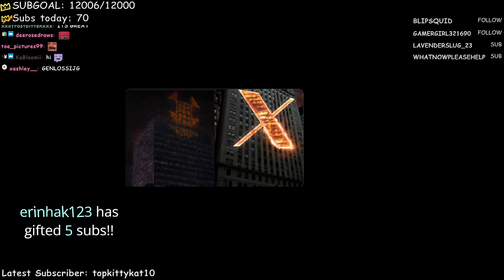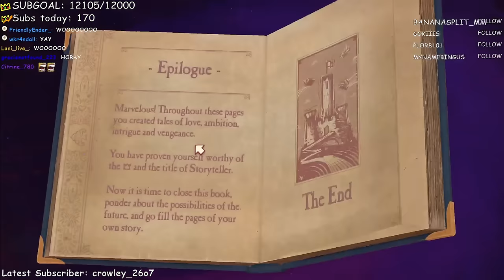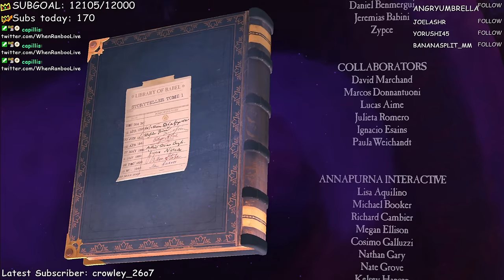Once upon a time, there was a streamer...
Ranboo plays Storyteller, which lets you build stories using a visual language. The goal on each level is to make a story that fits the given title by placing settings and characters that react to each other, creating a narrative through their relationships.

ranboo​vods